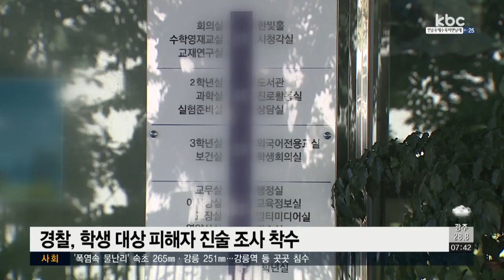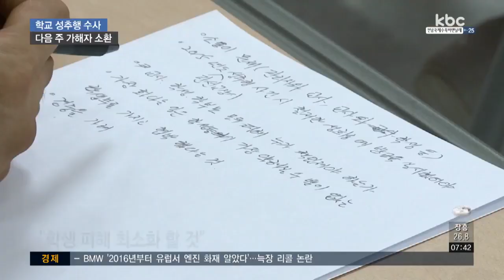'여고 성추행ㆍ성희롱 사건' 경찰 조사..교육감 '사과'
광주의 한 여고에서 발생한 성 비위 사건에 대해 경찰이 피해 학생 조사를 시작으로 본격 수사에 착수했습니다.

빠르면 다음주쯤 가해 교사들을 소환할 예정인데요, 해당 학교를 찾은 장휘국 교육감은 사과하고 피해 최소화를 약속했습니다.

전현우 기잡니다.